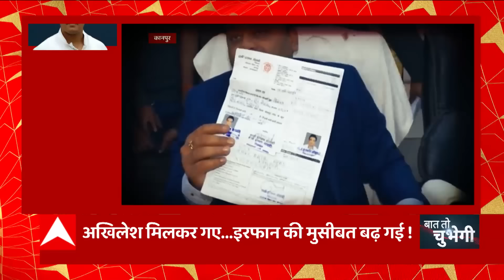Akhilesh Yadav की 'कारागार-यात्रा' में आर-पार की ललकार ! | BJP Vs SP | UP News | Baat To Chubhegi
झांसी जेल के बाहर..अखिलेश यादव ने एक खास लिस्ट का जिक्र किया।  उन्होंने सपा के पूर्व विधायक दीप नारायण सिंह यादव...मौजूदा विधायक इरफान सोलंकी...और पूर्व विधायक रमाकांत यादव का बार-बार हवाला दिया ।  अखिलेश ने जेल में बंद अपने इन तमाम नेताओं की फेहरिस्त एक खास मकसद से गिनाई। दरअसल वो ये साबित करने की कोशिश कर रहे थे कि..राज्य के हर हिस्से में...उनकी पार्टी के जन प्रतिनिधि सरकार के निशाने पर हैं। लेकिन भाजपा ने साफ कर दिया है कि उसकी सरकार का बुलडोजर थमने वाला नहीं है..और जो जैसा करेगा...उसे वैसा भरना ही पड़ेगा।